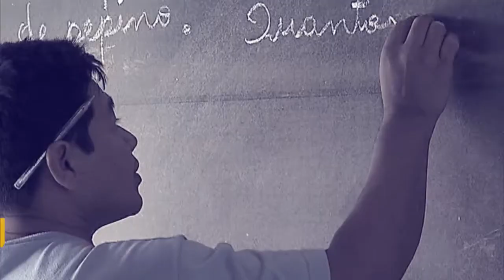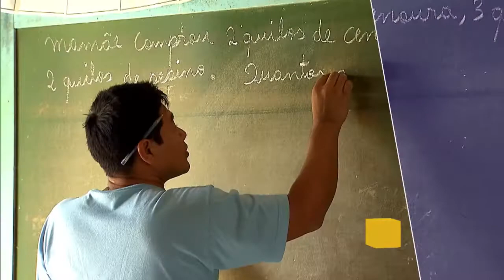Famílias que possuem filhos com microcefalia terão prioridade no MCMV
POR DENTRO DO GOVERNO - 29.03.17: O Ministro das Cidades, Bruno Araújo, anuncia que as famílias com filhos nascidos com microcefalia terão prioridade no Minha Casa Minha Vida.